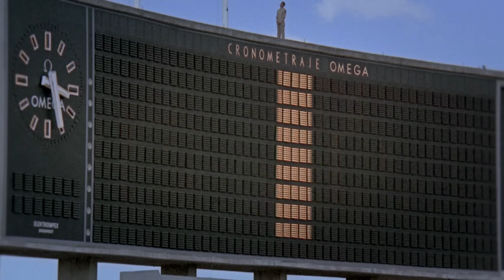90 Seconds of Awesome Air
One year on from the Sochi Winter Olympic Games 2014 we celebrate some of the most breathtaking and stunning moments of 'big air' from the across the different events.